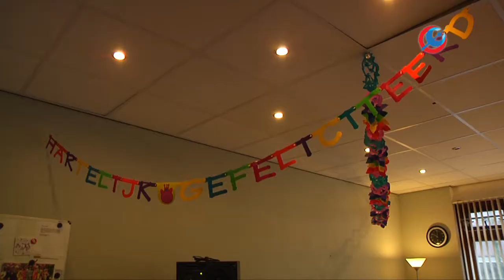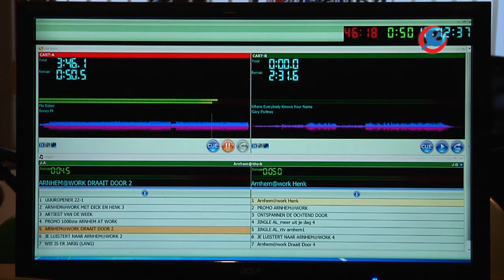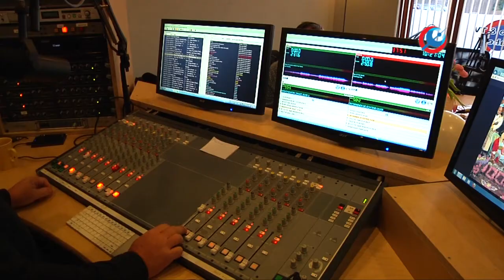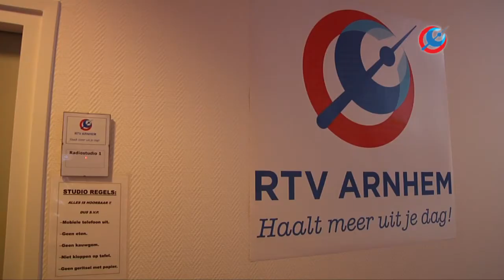Arnhem At Work 1000e uitzending